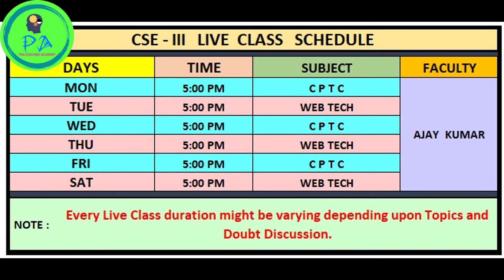Computer Science & Engg. ||5th Semester ||Routine||Jai Electrical 5.0